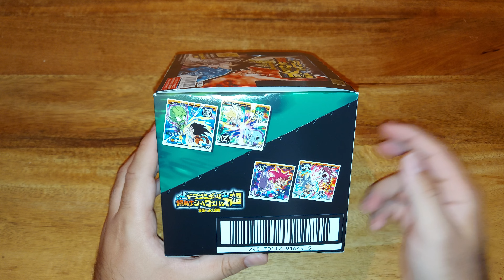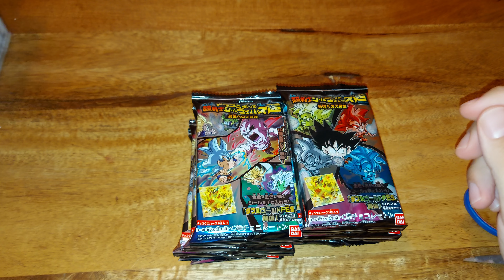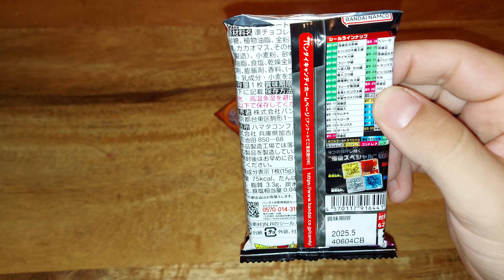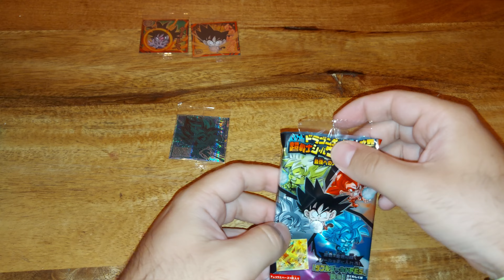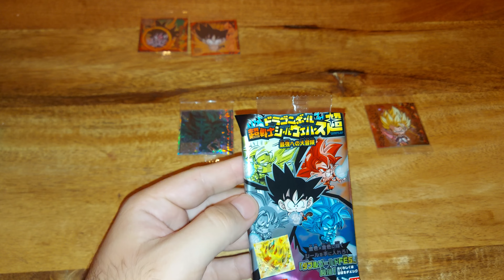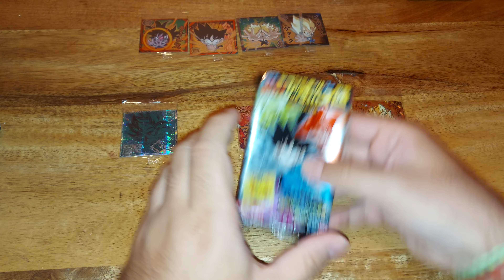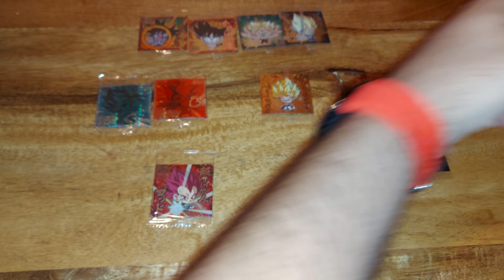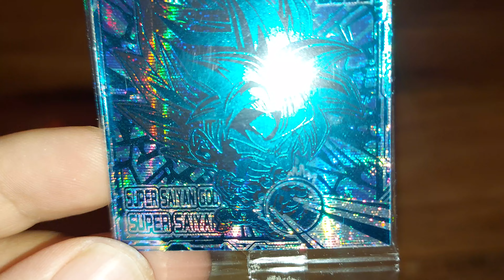NUEVA CAJA DE LAS WAFER SUPER GREAT ADVENTURE TO THE STRONGEST VOL 10 DE DRAGON BALL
Cualquier duda, pregunta o sugerencia, no dudéis en ponerlo en los comentarios.